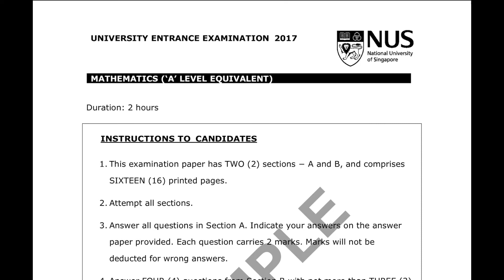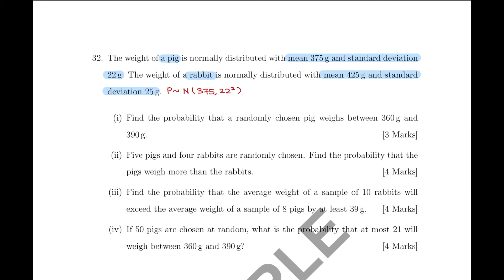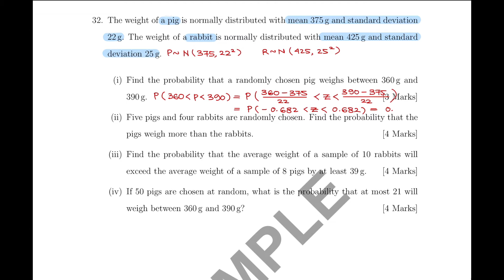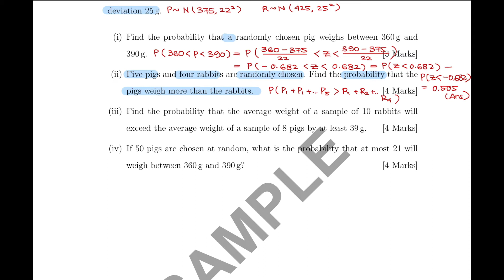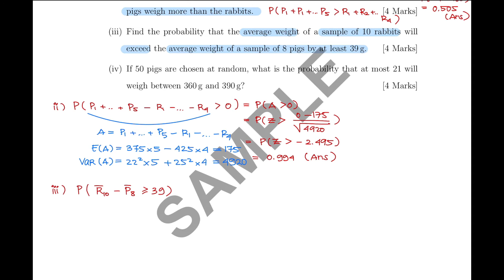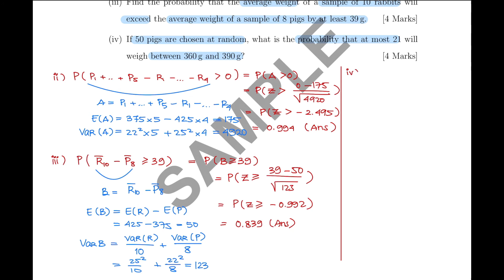Pembahasan Sample Paper Mathematics NUS Tahun 2017 (Q32)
Halo hai halo semuanya, di video ini KOKO akan lanjutkan lagi pembahasan Sample Paper Mathematics NUS Tahun 2017 dan kita sudah sampai ke nomor terakhir yaitu nomor 32. Di video selanjutnya KOKO akan membuat seri pembahasan lainnya dan jika ada masukan, silahkan comment aja ya. Selamat belajar.

Bagi yang mau contact KOKO (kaya ada yang mau aja, wkwkwkwkwk) untuk nanya soal atau apapun bisa langsung DM IG ya: @ko.ko.20.20

Kalo ada pembahasan KOKO yang kurang jelas atau kurang teliti bisa diinfokan melalui comment.

Selamat belajar, tetap semangat!